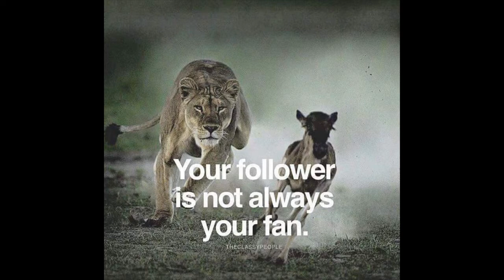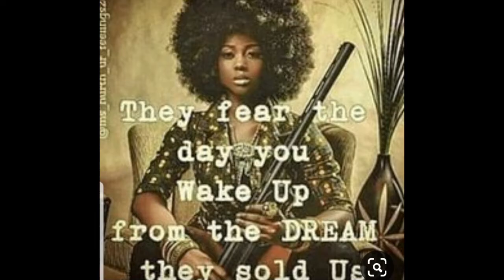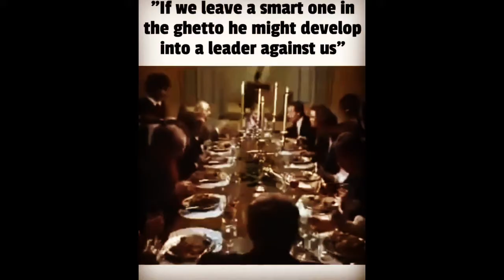PUZZLE X "Data Breach" (Official Music Video)🧩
Social Dilemma = Data Breach

Oct 2019 Puzzle Joined Social Media for the First time in an attempt to recruit Members for her Power and Leadership Movement, a private digital Movement for formally incarcerated women to build self esteem, network, share resources & spaces for healing. Instead, Movement Derailed by Fake Accounts & Puzzle's own Formally Incarcerated PPL.

Power & Leadership movement, sole intention was for HEALING: to build Power & Leadership among formally incarcerated women and their families. This movement was DERAILED and SEIZED as Puzzle's own formally incarcerated people, plotted against her, with miserably failed attempts, creating a dangerous situation for themselves as they are working with and for the other side. $PL Movement seized, it was/is a GREAT Idea. Take what you need. Puzzle have Bigger Fish to Fry, and is actively Seeking Employment, While Focusing on Making Music (Studio Therapy).

In Oct 2019, Puzzle Birthed Puzzle Power-Leadership Movement, a movement centered on the issues formally incarcerated women experience upon release. (barriers to success: child reunification, housing, employment, relationships, and harm by not for profit organizations).

In Oct. 2019, Puzzle was new to all Social Media, as she joined them for the first time ever, with the intentions of recruiting members of her Power and Leadership movement, sharing her story,  and activism work, sharing resources, networking, and building a safe space for formally incarcerated women to unify and speak on the psychological collateral consequences they battle with post release.

By May 2020, though still in it's infancy stage, Puzzle Power & Leadership movement was HEAVILY Infiltrated with FAKE ACCOUNTS pretending to be formally incarcerated people she knew. She ABORTED the Mission, Spent 9 months in Isolation, and by Feb 2021 was Back at it again. This time, slightly changing the focus and name of the movement to $Money Power and Leadership, which focused on raising a Million Dollars in Funding, the individuals of the group to collectively create the opportunities that would allow us to heal and subsist without the added harm and trauma.

While building and sculpting Puzzle Power and Leadership Movement, Puzzle worked for Borealis as a Program Associate, on Criminal Justice Initiatives, working on Bail and Police Reform across the United States, processing Grants to radical Criminal Justice groups, in Philanthropy.

By June 2020, Puzzle realized Borealis, HR Director hired a Fake Wellness Team (2 Fake Therapist, Fake Breathwork Coach, Fake Healing Coach/Former Activist).  Fake Wellness Team Hired in  OCT. 2019, after Puzzle's Traumatic Testimony, in opposition of the historically controversial, new 11 Billion Dollar Jails, at the NYC Council Bldg, (Committees on Criminal Justice & General Welfare).

By June 2020, Borealis' President, Vice President, HR Director, the wellness Team were ALL FIRED in CONNECTION with MY ADVOCACY and POLITICAL STANCE AGAINST THEIR LARGEST FUNDER - THE FORD FOUNDATION, as well as ALL I SHARED ABOUT my unjust experiences within the AMERICAN CRIMINAL SLAVERY SYSTEM.

Borealis Fired all of their  Employed CRIMINALS, and ACCOMPLICES - FAKE WELLNESS TEAM, However, they PANICED, then Fired ME, the VICTIM of ALL those CRIMES! A lot of CORRUPTION and SECRETS!

The IMPACT TREMENDOUS, so is the DEBT!!!

*THE CURSE TURNED TO GRACE WHEN THE HURT TURNED TO FAITH - DMX - REST IN POWER AND LEADERSHIP*